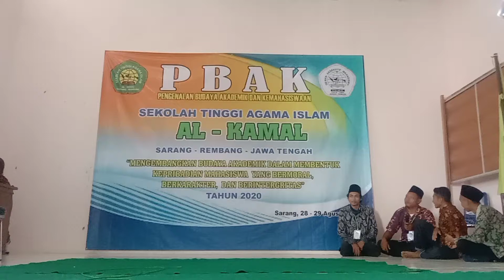Pentas Seni Kelompok 4 || PBAK STAIKA 2020